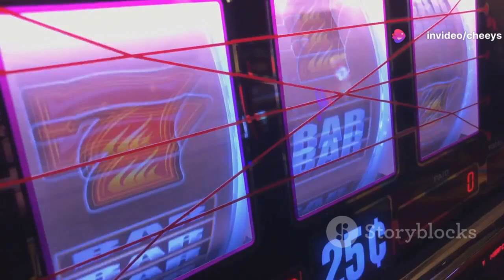the big Winner with SCORP house token!!